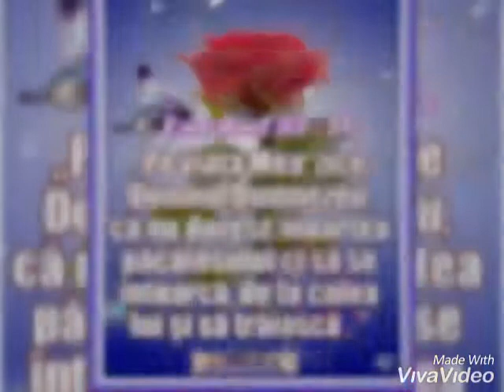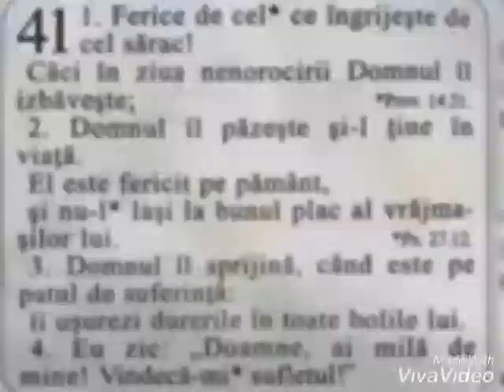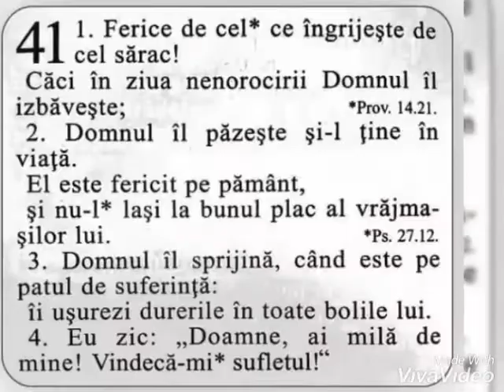mihai tarciuc nea-m indepartat de casa